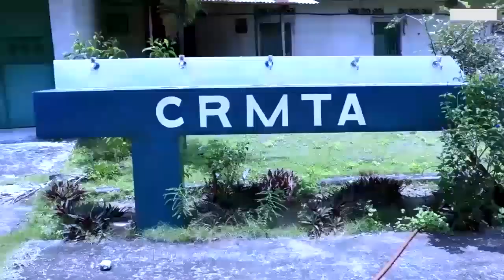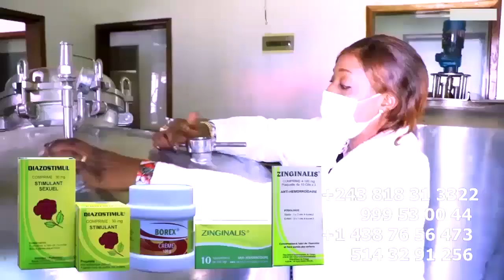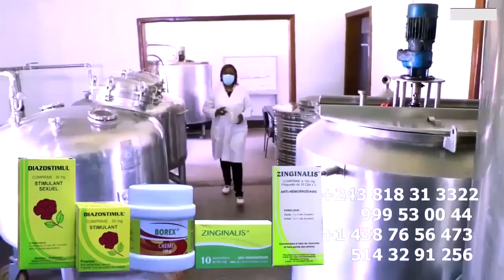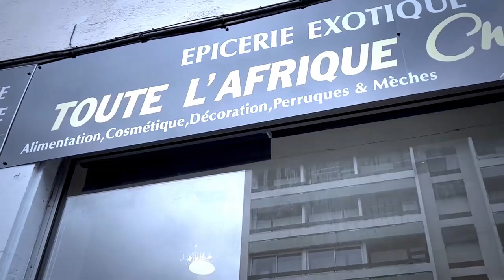BILL CLINTON Na MATANGA Ya LAMBIO LAMBIO Horrible Témoignage